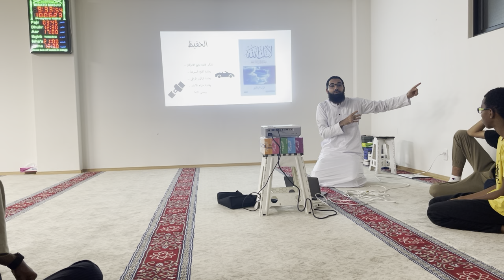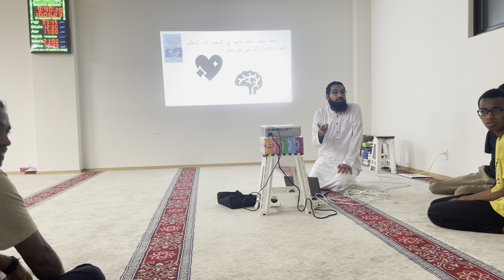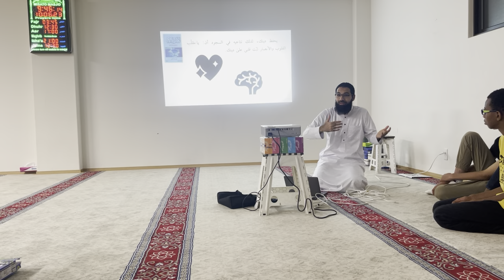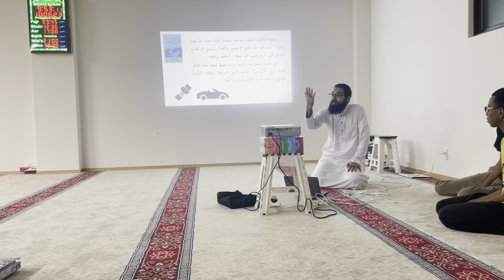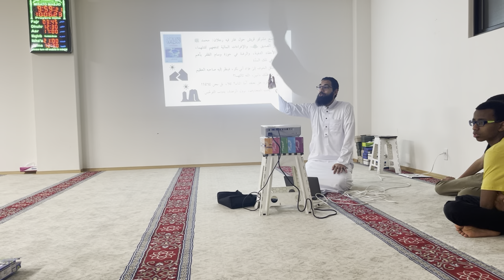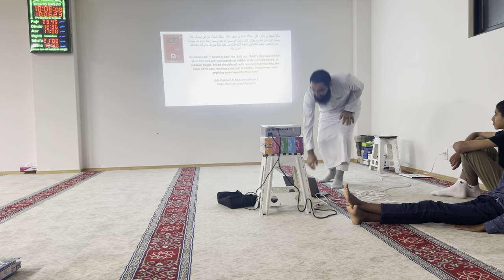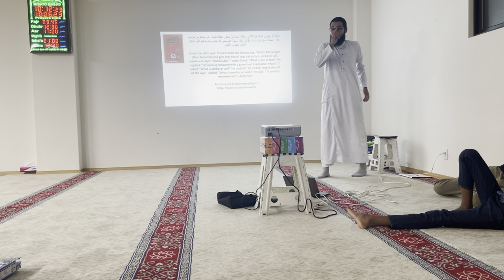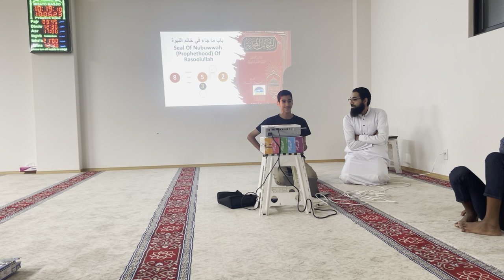01. Deep understanding of ISLAM - Lecture by Dr. Waleed Mohamed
Time: Saturday, June 10, 2023 at 9:30 PM

Part of weekly Islamic discussions, mainly three topics is discussed in this session.
1. Name of Allah (SWT) “Al-Hafiz” meaning “the protector”. Allah (SWT) is protecting us from all kinds of sudden accidents, diseases, danger situations. As a Muslim we have to continue Duas to Allah (SWT) to protect myself, our children’s, families.
2. Outlooks of prophet Mohammad(Peace be upon him)
3. Current issues in Muslim world.

Lecturer: Dr. Waleed Mohamed
Location: Misato Masjid

Welcome to Misato Masjid Channel!

In this video, we delve into a deep understanding of the main 5 drivers that can guide a person to the path of Allah as it was being practiced during the period of the prophet Muhammad PBUH. These 5 drivers are as follows:
1. Living with "Getting closer to Allah SWT by knowing him deeply".
2. Living with "Knowing the prophet Muhammad PBUH's Seerah and Shamael and getting the benefits of his story and different situations with everyone".
3. Living with "Getting benefits from the prophets and righteous doers history and stories".
4. Living with the Akhirah, the hereafter.
5. Living with the current and previous Islamic issues.

Our goal is to provide you with valuable insights into Islamic studies and equip you with the knowledge and skills needed for the proper and deep understanding of ISLAM, and the true comprehension of the real purpose of life.

🔵 Islamic Studies Content:
[Deep understanding of the name of Allah SWT, Alhafeez - Some of the prophet Muhammad PBUH features and manners]

If you found this video helpful, please give it a thumbs up, share it with others who may benefit, and leave your thoughts, questions, or suggestions in the comments section below. We value your feedback!